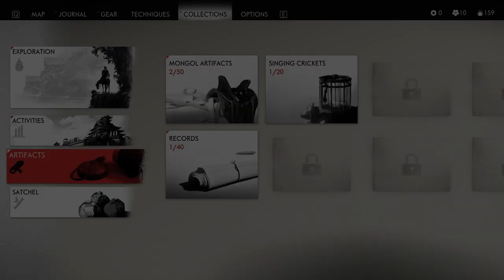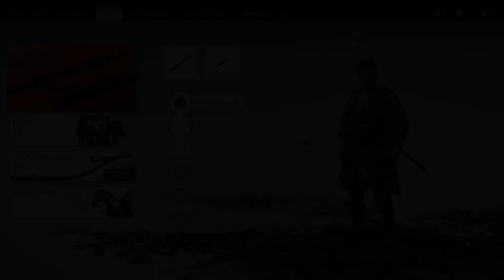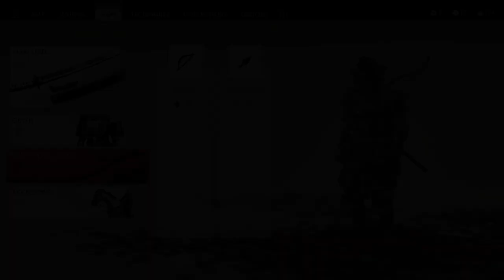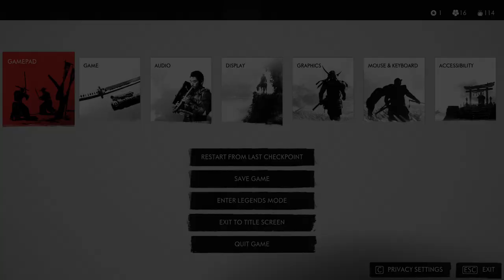GHOST OF TSUSHIMA Gameplay Walkthrough Part-3 NG PC (HINDI + ENGLISH)